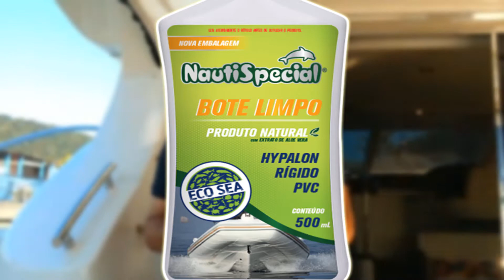Bote Limpo e Protetor de Bote Nautispecial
Limpar e conservar o bote inflável de uma forma rápida e eficaz
Bote Limpo 250 mL e Protetor de Bote 500mL